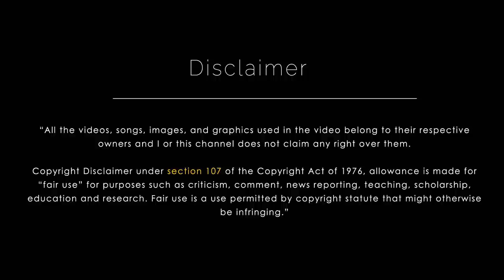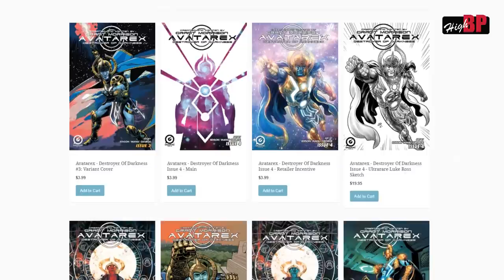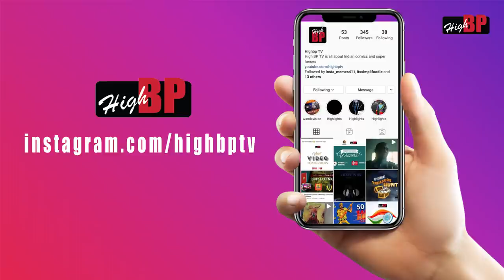Graphic India | Indian Version of Marvel | Indian Super heroes | High BP TV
High BP is everything you ever wanted to know about Indian comics & the comical industry all over the world. We focus on talking about the beautiful & creative world of Indian comics. You will find out how wonderful Indian superheroes are on our channel.

That's not all, we also give honest reviews for each & every comic we read, also with the popular web-series/movies/ of genres like fantasy fiction or horror or sci-fi etc.

We dig deep into finding out ways about the success & failures of specific topics & recommend the best for you to keep you all entertained!

Our channel is not only for geeks but also for newbies who want to start exploring the comical world.

High BP team/channel

Used Tags
Marvel , DC, Marvel India , Graphic India , Chakra , Monkey master , John Woo, Mission impossible 2 , Devi comics, Devi animation, atra forse , Amitabh Bachchan , High BP TV